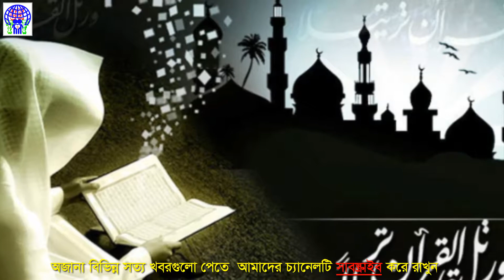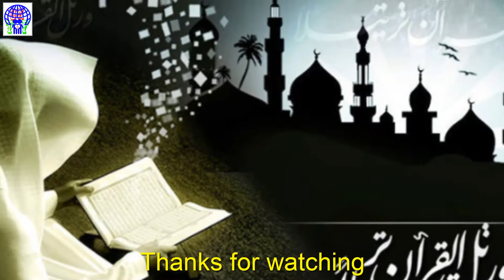✅মাশা-আল্লাহ,দেখুন ৬৪ হেক্টর জমিতে নির্মিত হচ্ছে ‘হলি কুরআন পার্ক’-Holy Quran Park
সংযুক্ত আরব আমিরাতের দুবাই-এর আল-খাওয়ানিজ অঞ্চলে ৬৪ হেক্টর জমির ওপর নির্মিত হচ্ছে কুরআনিক গার্ডেন ‘হলি কুরআন পার্ক’। যা কুরআনুল কারিমের বর্ণনার আলোকে নির্মিত হচ্ছে। এ মাসেই হলি কুরআন পার্কের কাজ শেষ হওয়ার কথা রয়েছে।

এ কুরআনকে অধ্যয়ন করেই মানুষ উপহার দিয়েছে বিজ্ঞানের নানা আবিষ্কার। কিছু দিন আগে প্রাকৃতিক আবহে তুরস্কের ‘হামিদ কেমি মসজিদ’ টি নির্মিত হয়েছে।

আর গত কয়েক বছর ধরে সংযুক্ত আরব আমিরাতের দুবাইতে নির্মাণাধীন রয়েছে কুরআনিক গার্ডেন ‘হলি কুরআন পার্ক’ প্রকল্পটি। \